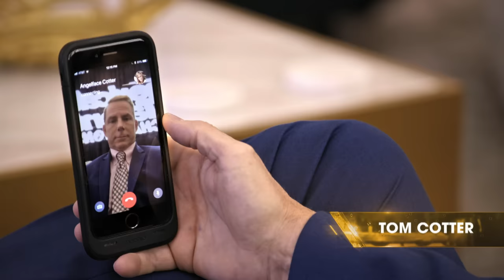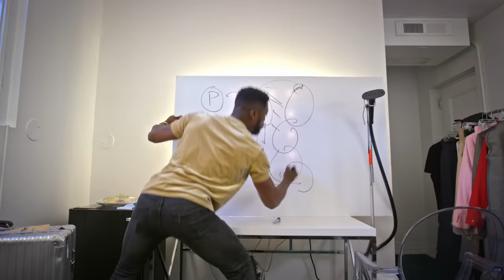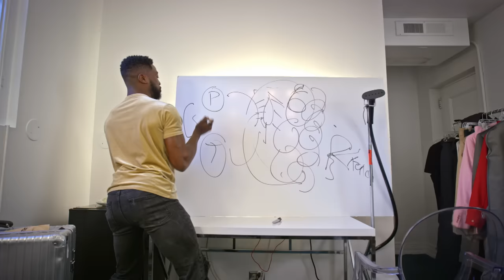Best Of The Champions Comedians - America's Got Talent: The Champions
We dare you not to laugh at all of your favorite comedians from America's Got Talent: The Champions.

The "Got Talent" format has had more than 900 million global viewers since it began airing in 2006 and has aired in 194 markets worldwide. "Got Talent" holds the Guinness World Records title as the Most Successful Reality Television Format in history, with 70 local versions produced across Europe, Asia Pacific, the Middle East, Africa and the Americas. The series, from NBC, Fremantle and Syco Entertainment, will feature the star-studded judges panel from "America's Got Talent" - Executive Producer Simon Cowell, Mel B, Heidi Klum and Howie Mandel - as well as Host Terry Crews, co-star of NBC’s "Brooklyn Nine-Nine."